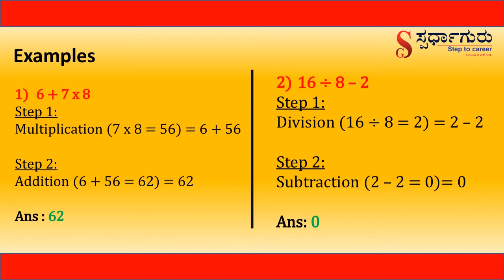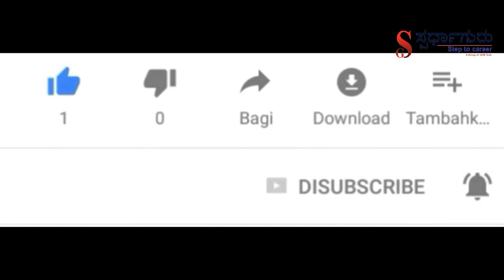Spardhaguru |BODMAS | Bracket, Order, Division, Multiplication, Addition, and Subtraction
Dear Aspirants,
Welcome to Spardhaguru, The Biggest E-Learning platform for Competitive exams

In this video you will learn amazing trick to solve the Quantitative Aptitude .

2. Click on Material
3. Click on PDF
4. Click on Quantitative Aptitude/ Reasoning / English / Banking awareness / Computer awareness / Current Affairs / Important days / General G K
5. Click on the particular topic
6. Click on View to download the concept practice paper
We wish you all the best for your studies and exams.

Simplification of whole number (BODMAS) short cut, tips & tricks
Simplification Continue Fraction short cut, tips & tricks
Simplification of simple fraction short cut, tips & tricks
Simplification of Difficult Fraction short cut, tips & tricks
Simplification of formula based short cut, tips & tricks
Simplification of percentage based short cut, tips & tricks
Simplification of square root & cube root based short cut, tips & tricks
Simplification of surds and Indices short cut, tips & tricks
simplification decimal based short cut, tips & tricks
Simplification of problems on numbers short cut, tips & tricks

So, this video is helpful for all aspirants preparing for SSC & other govt. exams.

Warm regards,
Spardhaguru India Private Limited
Biggest E-Learning Platform for competitive exams